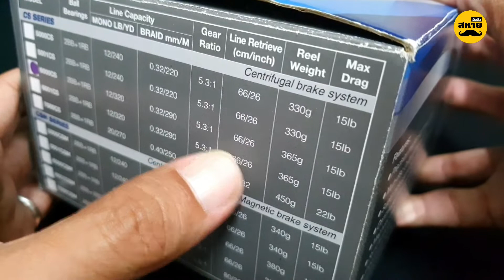รายการขาย: OMOTO CHIEF 6000CS / 1,850 บาท (รวมส่ง) ปิดการขาย 📌